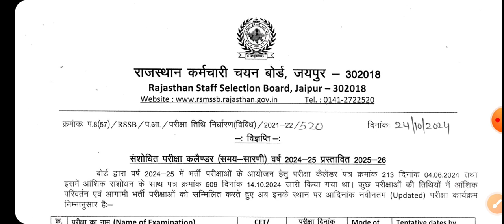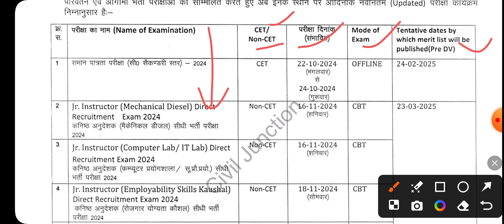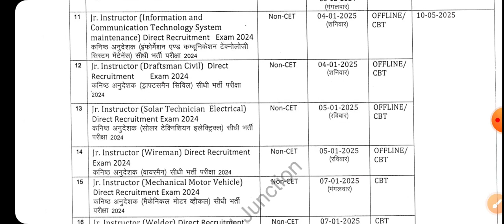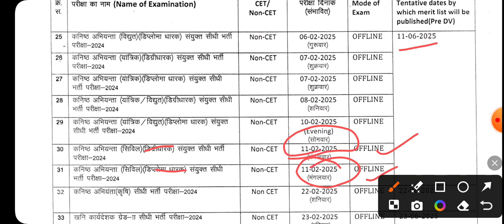राजस्थान Junior Engineer 2024 Exam Date Out | RSSB Exam Revised Calender for Various Exam